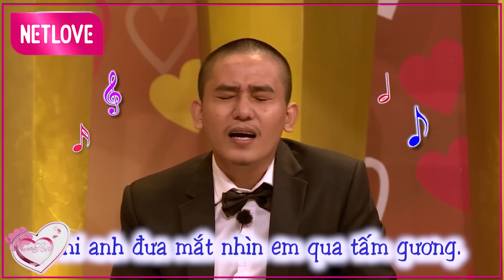Cặp đôi giả vờ " BẦU " và năn nỉ 3 ngày liền để ép Ba Mẹ Vợ cho Cưới cái kết thảm hại | VỢ CHỒNG SON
✅VỢ CHỒNG SON HAY NHẤT

✅VỠ MỘNG CUỘC SỐNG HÔN NHÂN